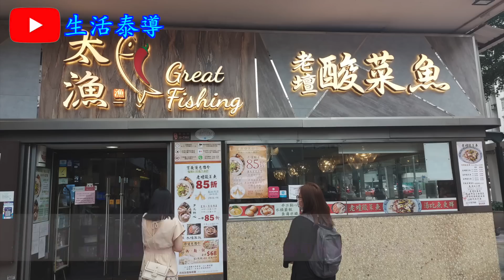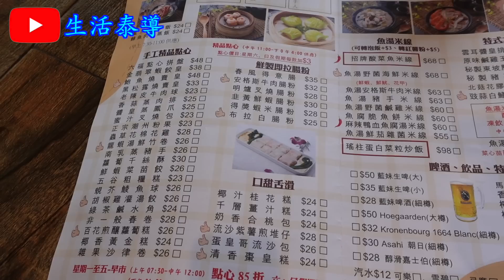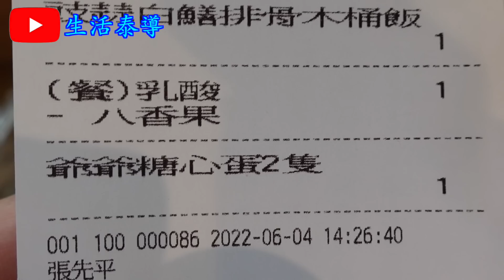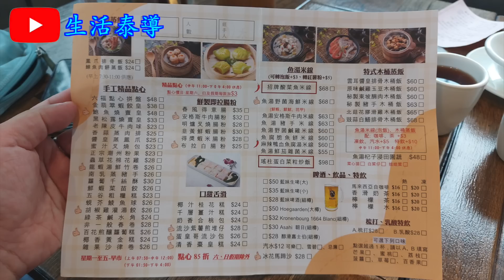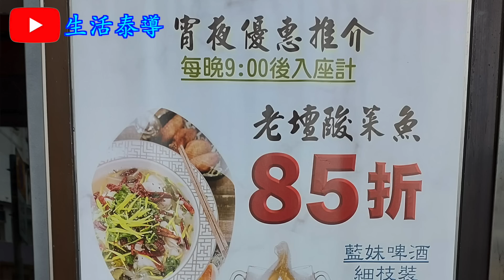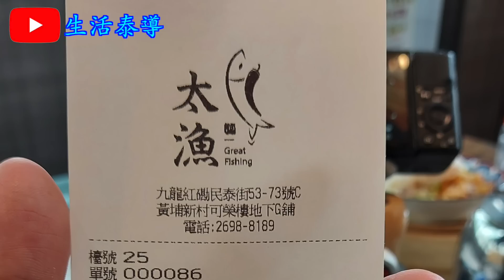【平帆食堂】紅磡 | 太漁 | 爺爺糖心蛋 | 豉蒜白鱔排骨木桶飯 | 黑松露燒賣皇 | 蛋皇哥流沙包 | 醬皇蒸鳳爪 | 百香果乳酸 | 可用八達通消費券 | (Chinese Cuisine)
太漁

地址: 紅磡民泰街53-57C號黃埔新邨可榮樓地下G號舖
電話: 26988189

爺爺糖心蛋(2隻) ✅
黑松露燒賣皇 ✅❎
招牌酸菜魚米線 ✅❎
蛋皇哥流沙包 ✅❎
老陳皮牛肉球✅❎
醬皇蒸鳳爪 ✅❎
百花煎釀蘿蔔糕 ✅❎
豉蒜白鱔排骨木桶飯  ✅
百香果乳酸 ✅❎
胡椒雞灌湯餃 ✅❎